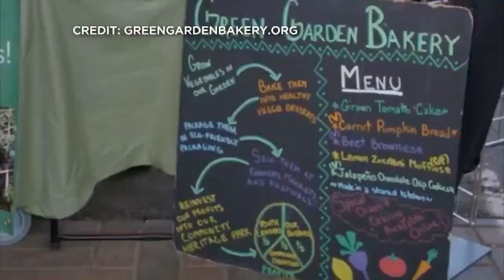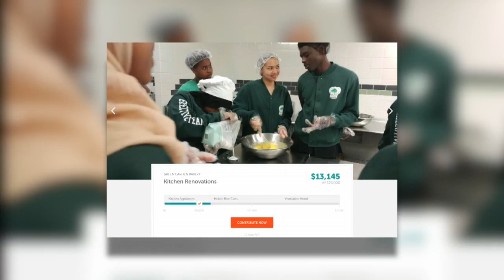Teens Behind Green Garden Bakery Seek Money For Dream Kitchen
Some Minneapolis food buffs are a few thousand dollars away from making their dream come true, Susan-Elizabeth Littlefield reports (1:48). WCCO 4 News at 6 - May 23, 2018